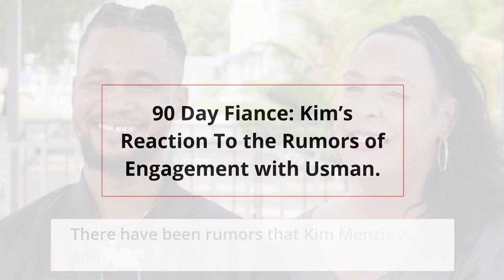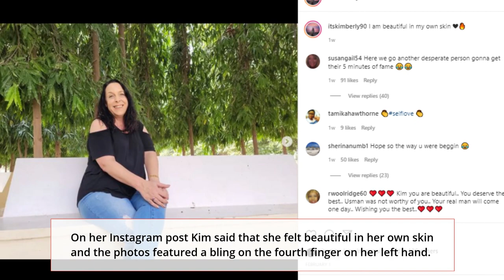90 Day Fiance: Kim’s Reaction To Usman’s Engagement Rumor.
Kim Menzies has bling on her ring finger that sparked rumors of her being engaged to 90 Day Fiancé: Before the 90 Days co-star Usman Umar. With a few days left before her trip in Zanzibar ended, Kim decided she’d had enough of Usman’s games. Kimberly made it clear that she wanted Usman’s "yammy yammy" and pushed him into moving into her room. And Kim's recent Instagram post has the photos featured bling on the fourth finger of her left hand which could be a sign that Usman proposed to Kim.